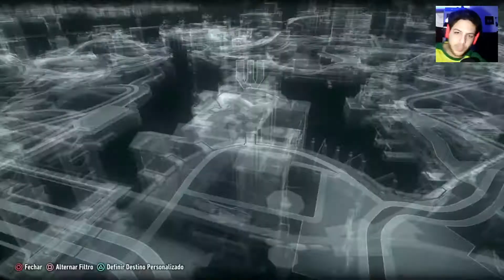BATMAN ARKHAM KNIGHT #14 - PRECISAMOS DELA